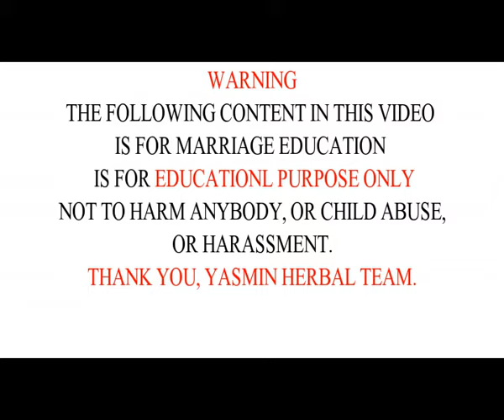Cin Gindin hajiya da drivern ta acikin mota tsirara